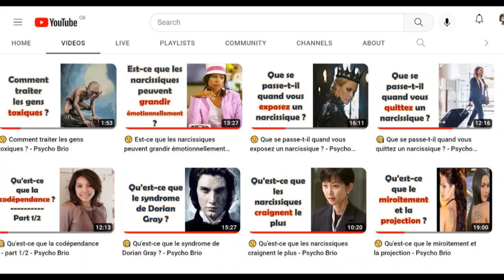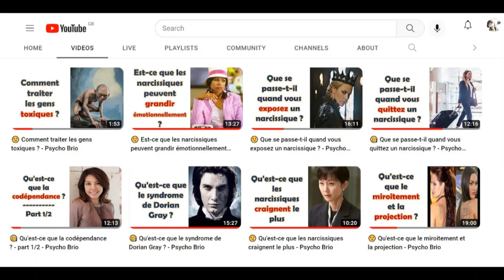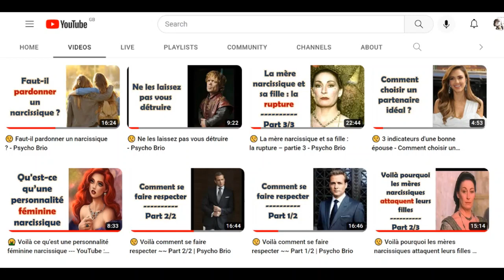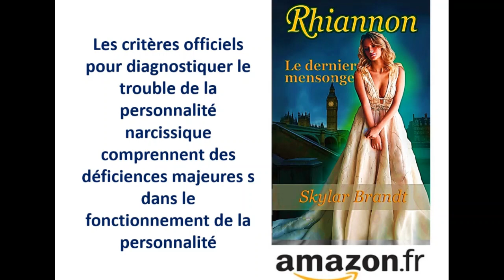🧐 7 traits pour démasquer un vrai narcissique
👉Si vous aimez mon contenu, pensez à m'offrir un café. Merci pour votre soutien. C’est très apprécié:

👉 Découvrez Rhiannon:

👉 Que vous ayez affaire à un membre de la famille narcissique,  des amis, des collègues, avec Psycho Brio, découvrez comment la psychologie nous aide à améliorer nos relations, à prendre de meilleures décisions et à éviter  la maladie mentale dans les moments difficiles.
Le trouble de la personnalité narcissique se caractérise par une tendance omniprésente à la grandiloquence, au besoin d'adulation et au manque d'empathie. Le diagnostic repose sur les critères cliniques. Le traitement repose sur la psychothérapie psychodynamique.